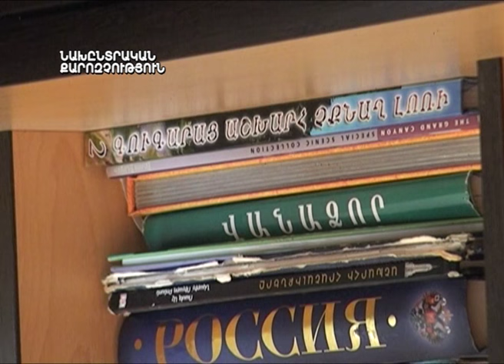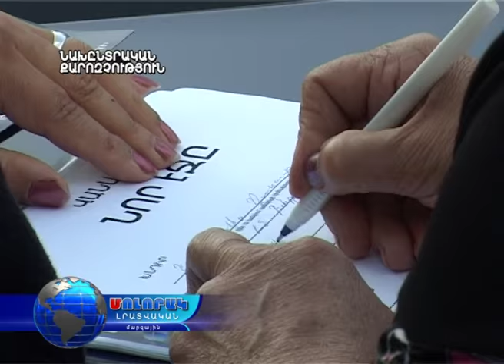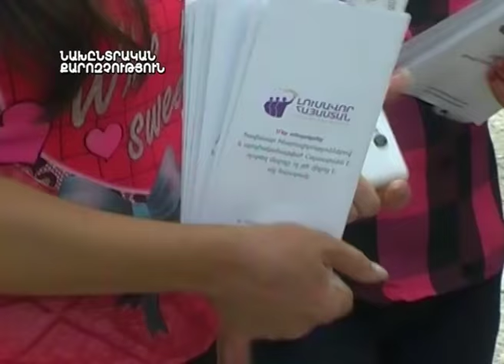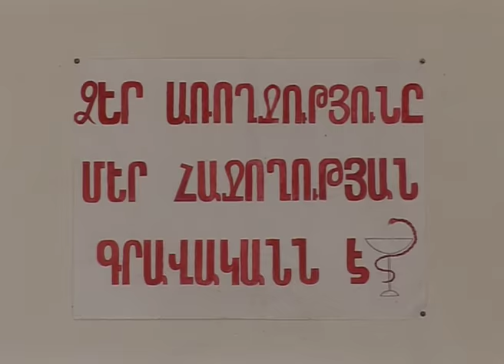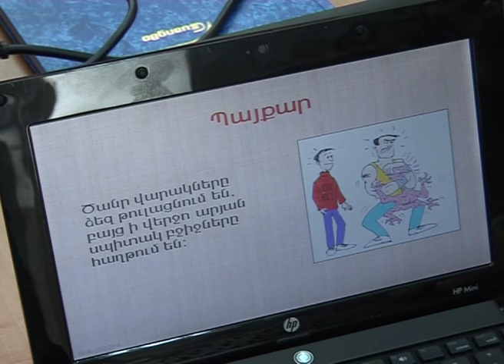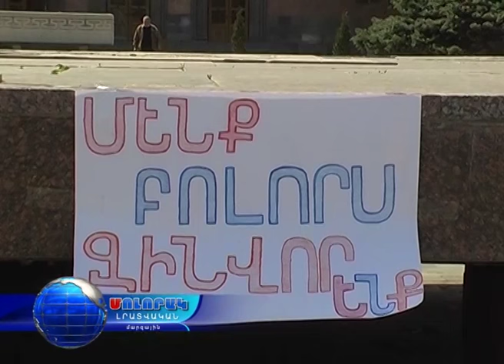Մոլորակ լրատվական գլխավոր թողարկում 15.09.16